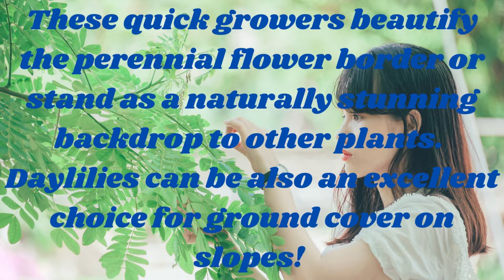Top 45 Daylily varieties with their names 🌼🌷 | Best Daylilies | Swaroopa Diaries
Top 45 Daylily varieties with their names 🌼🌷 | Best Day lilies

Hello friends, welcome to  Swaroopa Diaries
In this video I've shared 45 Beautiful Daylily Varieties with their names. I also